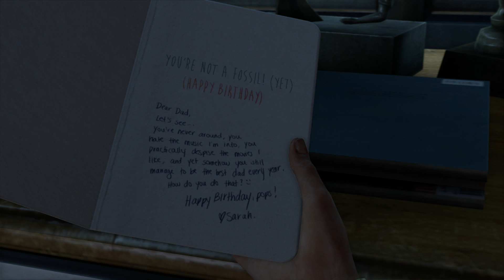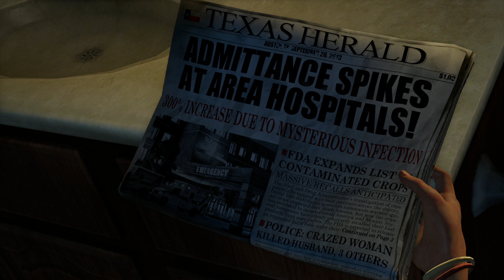The Last of Us Remastered - Gameplay Walkthrough - Part 1